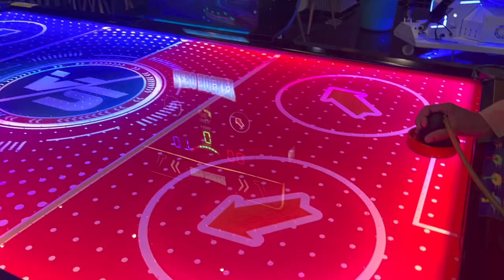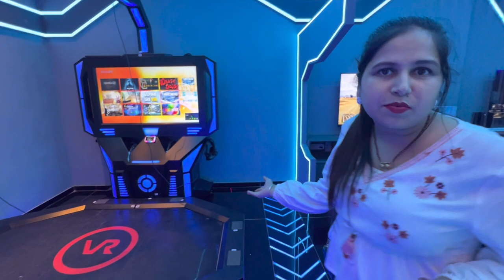GAMERS HQ | Bhot maje kiye | Gaming zone in yamunanagar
ADDRESS: GAMERZ HQ++208 BASEMENT... PROFESSOR COLONY,KRISHNA COLONY
MODELTOWN,YAMUNANAGAR135001